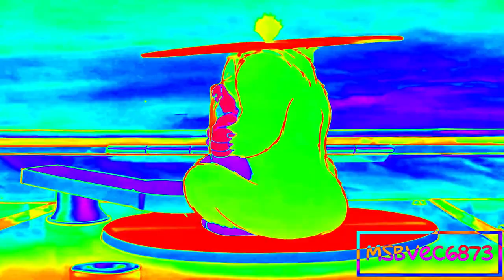Preview 2 Tom Ching Cheng Hanji Extended Effects